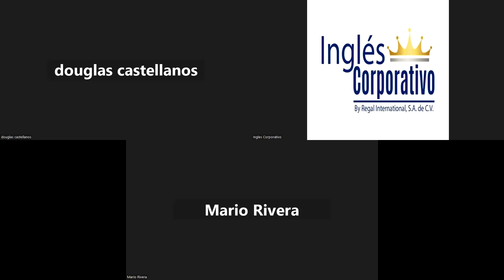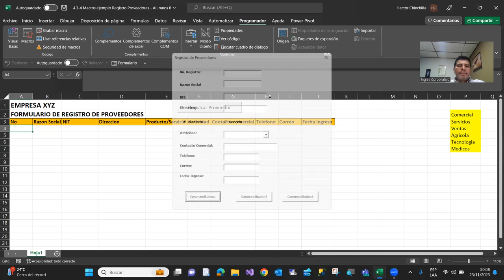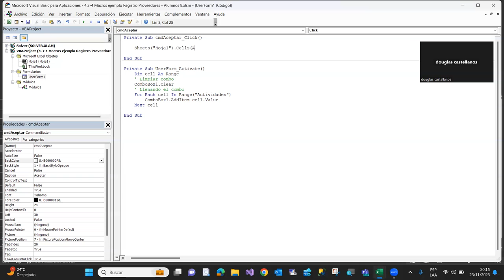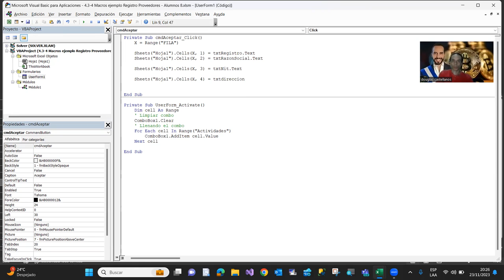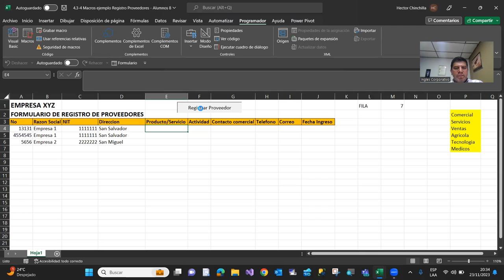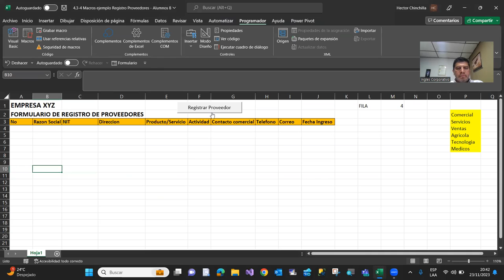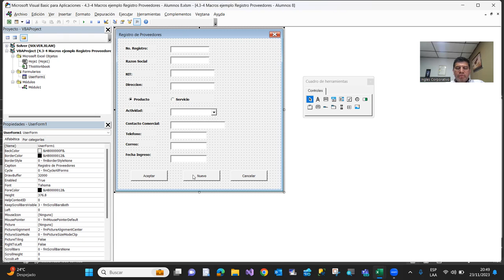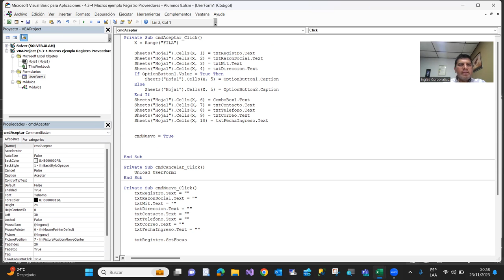Sesion16-23-11-23-EXA-02-8-9-PM-11-2023-Chinchilla-Codigos de programacion para los formularios